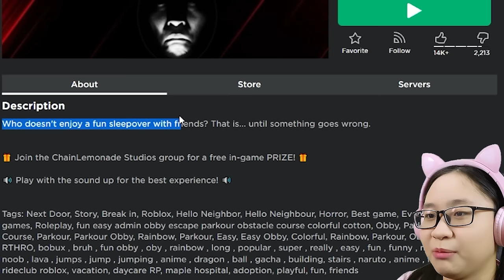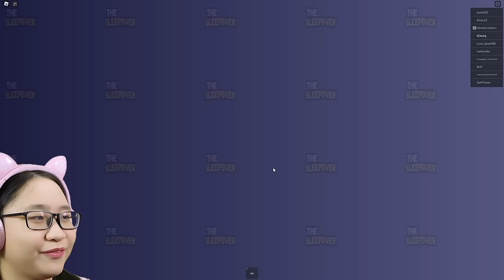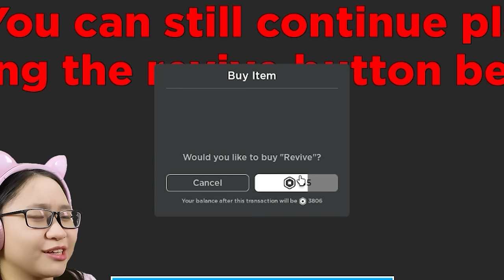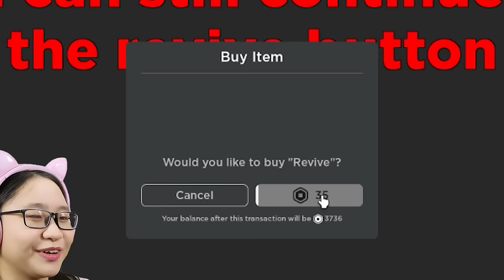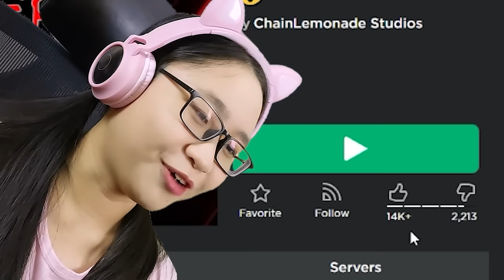Roblox | The Sleepover - The Nanny is CRAZY!!!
Music